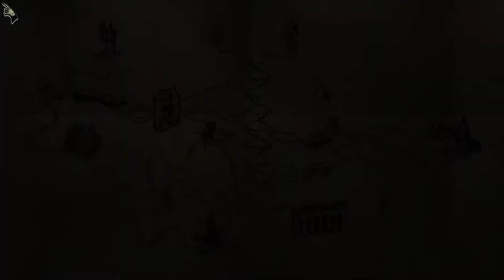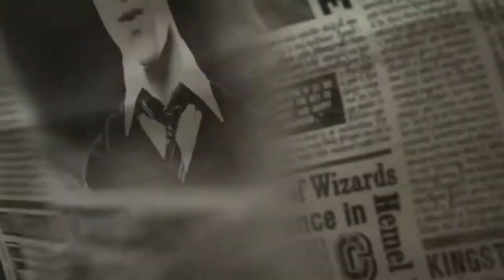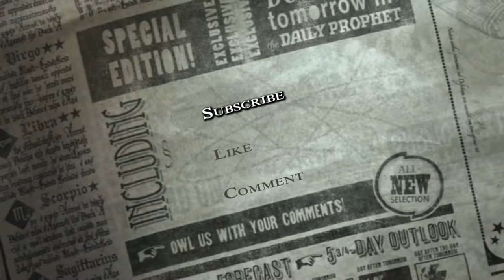Helping Colin and Angelina [Ep10] Harry Potter and the Order of the Phoenix (PC)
Well... I get a few more members to join the DA. But good lord, the nonsense I have to go through to do it...